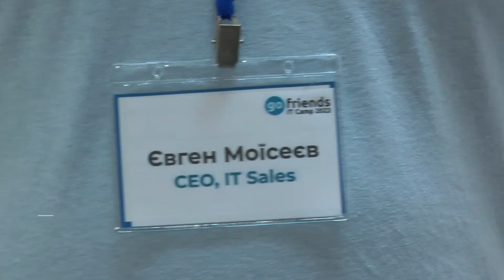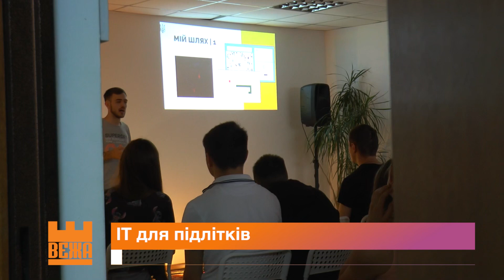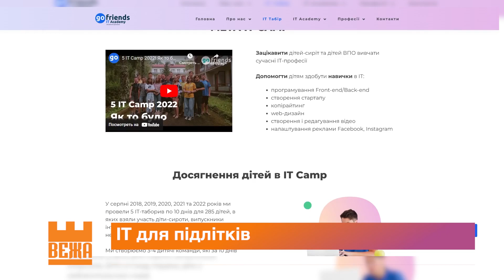В Івано-Франківську провели благодійний майстер-клас з ІТ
Програміст, веб-дизайнер та маркетолог. В Івано-Франківську провели благодійний майстер-клас з ІТ сфери для підлітків. Ці теми, нині є одними з найпопулярніших серед молоді.  Захід провела громадська організація «GoFriends» IT Academy. Впродовж дня усі бажаючі  мали змогу прослухати лекції на профільні теми. Мета такого майстер-класу, каже директор громадської  організації Євген Мойсеєв, показати підростаючому поколінню, що ІТ-шником може стати кожен, головне мати бажання.

Віра Ковцун, Руслан Копанчук, Новини на "Вежі".